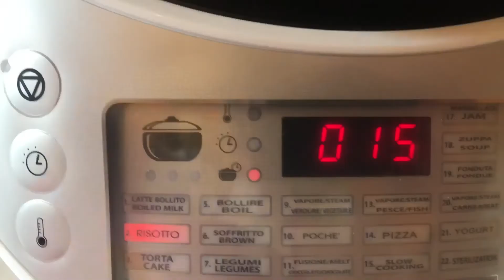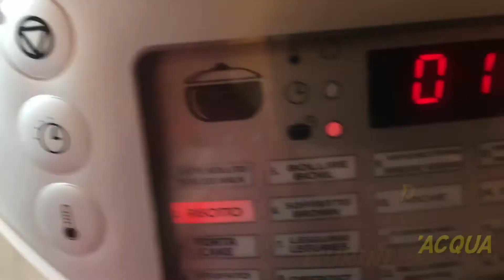Risotto parmigiano e pepe nero fatto con Multicooker Twist Ariete